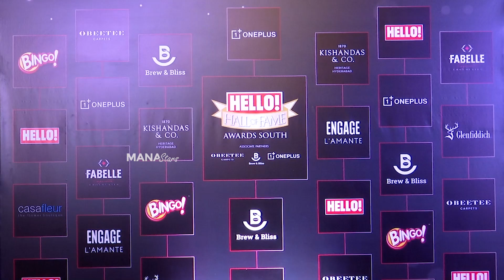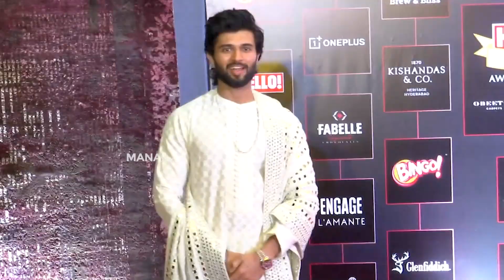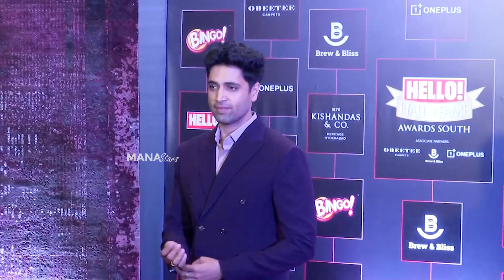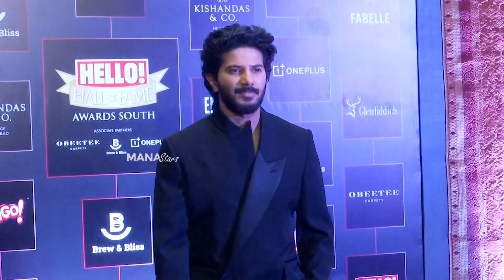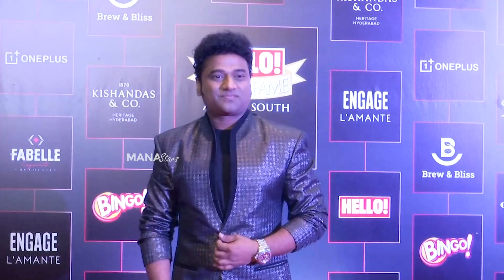TFI Top Celebs Visuals @ HELLO Hall Of Fame Awards Event | Vijay Deverakonda | Namratha | Dulquer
Watch TFI Top Celebs Visuals @ HELLO Hall Of Fame Awards Event